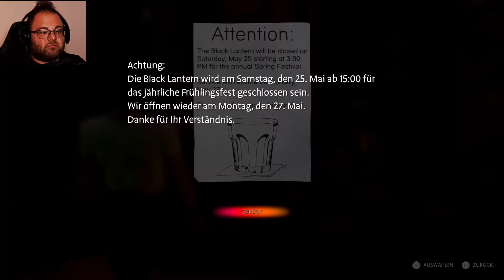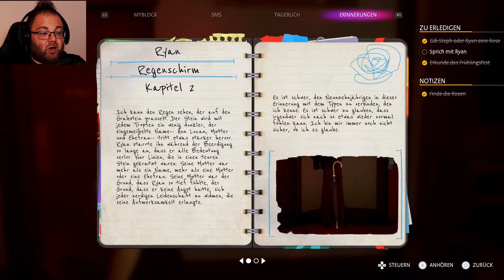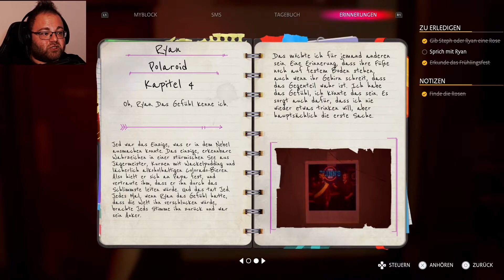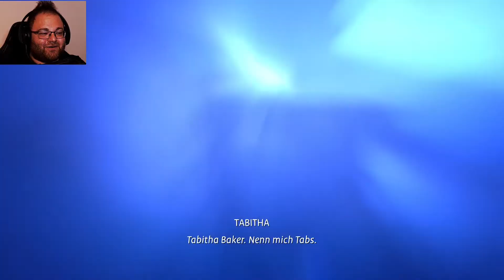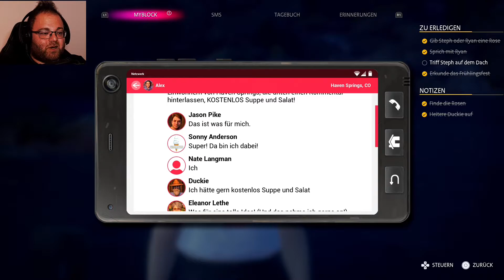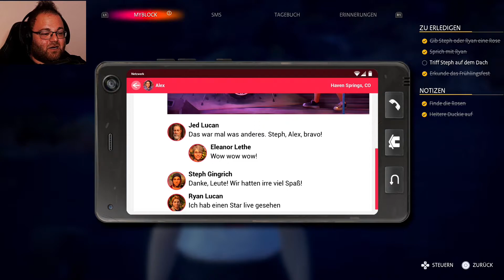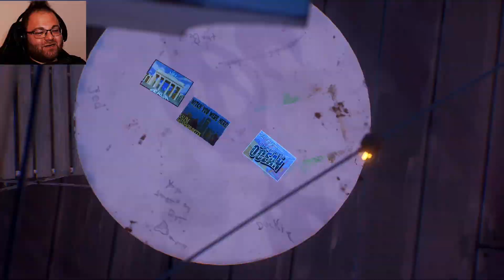EXPLOSION der Liebe 🎨 Life Is Strange: True Colors 🎨 #022 [PS5] [Deutsch] [Facecam]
Life Is Strange ist zurück! Und wie!!
Seit langem freue ich mich auf dieses Game, da ich die gesamte Spielereihe liebe und feiere! In diesem neuen Abenteuer übernehmen wir die Rolle von Alex Cheng, die ihren Bruder im malerisch schönen Haven Springs besucht. Doch die Schönheit verfliegt bald, denn die Kleinstadt verbirgt dunkle Geheimnisse, die wir aufklären werden! Eine spannende Story erwartet uns also!

▪️ ◾️ ◼️Hivaldo's Kanäle ◼️ ◾️ ▪️